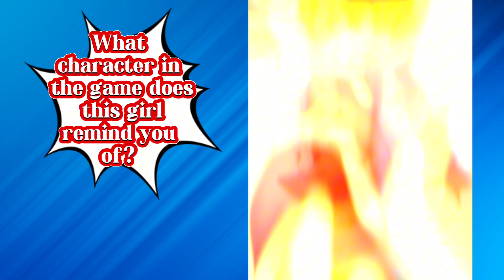GUESS THE GAME BY THE PIANO SONG😍 POPPY PLAYTIME 💜FNAF🧡MINECRAFT 🩵MARIO ❤️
Hello Friends we present you

a new challenge. Guess the Game by its song PIANO EDITION The trivia consists of 14 Game Songs ranging from the fun Subway Surfer to

cool and new games like Zoonomaly, Poppy Playtime, Five Nights At Freddy, Mario Bros, Minecraft, Donkey Kong, Zombie Tsunami, Pou, Among us, Gta, Mario Kart, Angry Birds. Fornite and many more You will have only 7 seconds to guess each Game by its

Song Are you ready for this entertaining Game

quiz?

Show off your skills and have fun!

Guess The Game By The Song Piano

Guess The Game By The Song Piano Edition

Guess The Game Piano

Guess The Games Piano

Guess The Video Game

Guess The Game By The Song

Guess Game Piano

Guess Games Piano

Guess VideoGame

Minecraft, Fnaf, Poppy Playtime